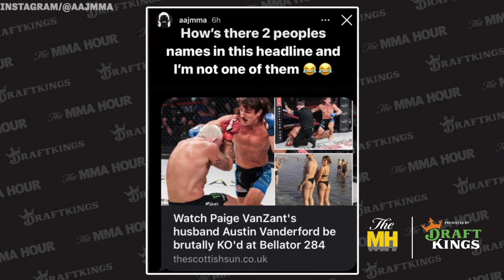Aaron Jeffrey Rips 'Disrespectful' Headlines Following His KO of Austin Vanderford - MMA Fighting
Bellator284 winner Aaron Jeffery talks about his upset win over Austin Vanderford, his signature mullet, comparisons to Canadian Prime Minister Justin Trudeau, 'disrespectful' headlines from his win, the up-and-coming talent at his gym, Niagara Top Team, and more.